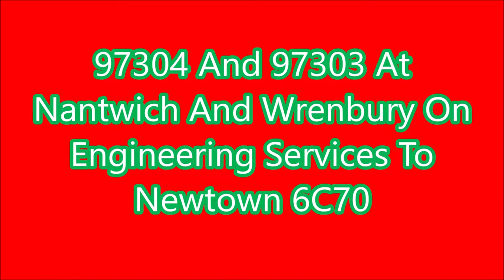97304 And 97303 At Nantwich And Wrenbury On Engineering Services To Newtown 6C70